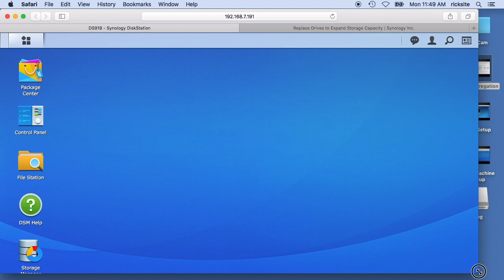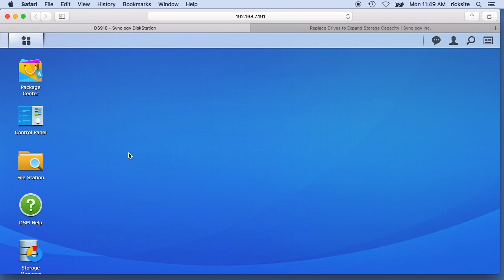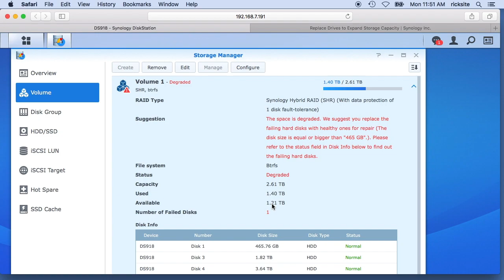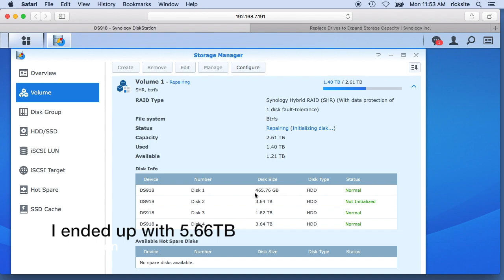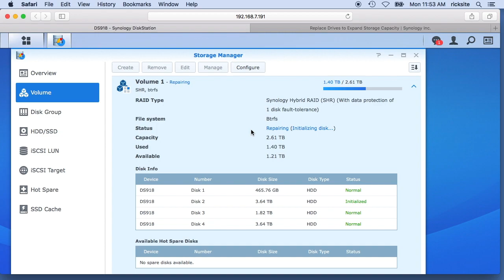Synology DS918+ 4 bay NAS Hard Drive Upgrade (Swap)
In this video, I swap a 500GB hard drive on a Synology DS918+ 4 bay NAS for a larger 4TB hard drive.